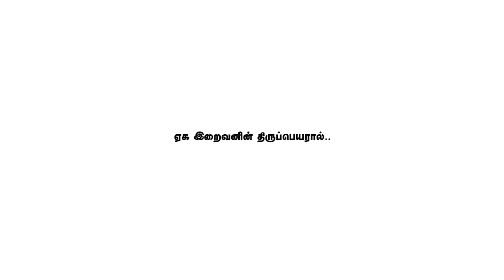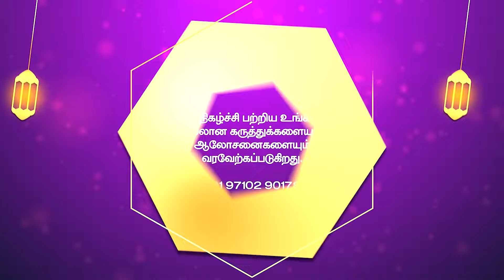வெறுமையில் இருந்து விடுபட - ஜுமுஆ உரை | அல்தாஃபி | YMJ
வெள்ளி மேடை YMJ தாருஸ்ஸலாம் வாழ்வியல் பயிற்சி மையம் ஜுமுஆ உரை..!

உரை : சகோ. பக்கிர் முஹம்மது அல்தாஃபி
இடம் : பாலக்கரை, திருச்சி மாவட்டம்
நாள் : 08/09/2023

தலைப்பு : வெறுமையில் இருந்து விடுபட - ஜுமுஆ உரை | அல்தாஃபி | YMJ